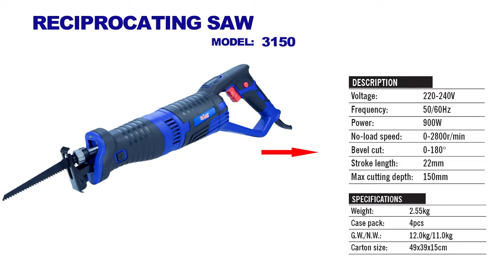3150 Reciprocating Saw